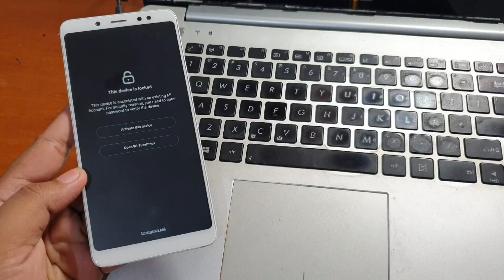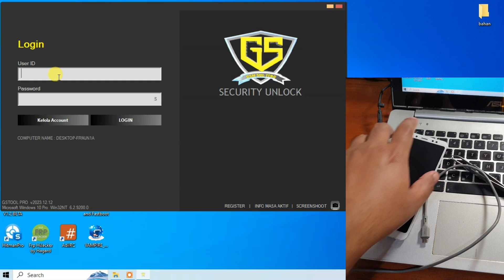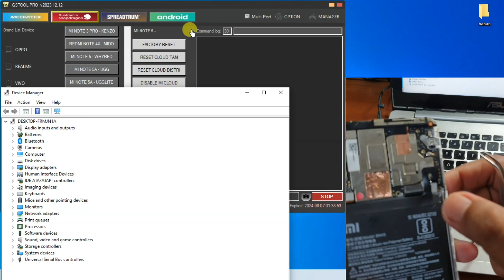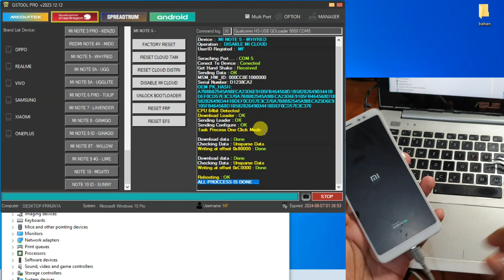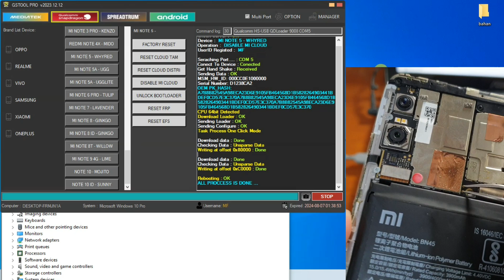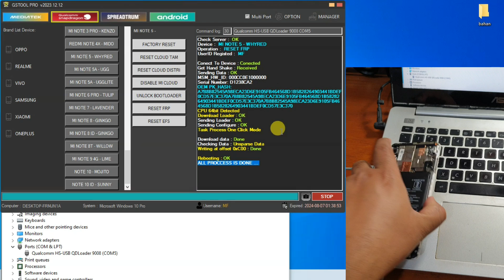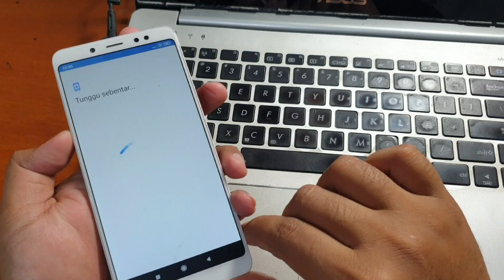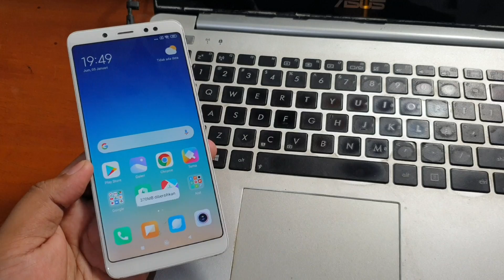Tool Unlock GSTOOL PRO karya anak bangsa, langganan done bypass Micloud Distributor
Tool Unlock GSTOOL PRO karya anak bangsa, langganan done bypass Micloud Distributor. Untuk aktivasi whatsapp nomer dibawah ini.